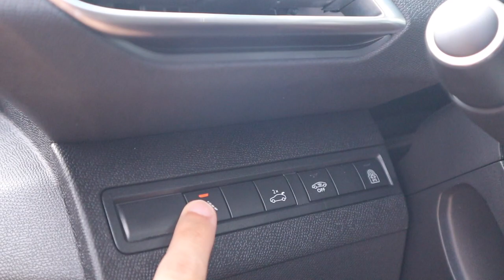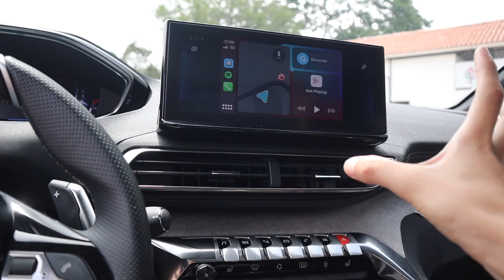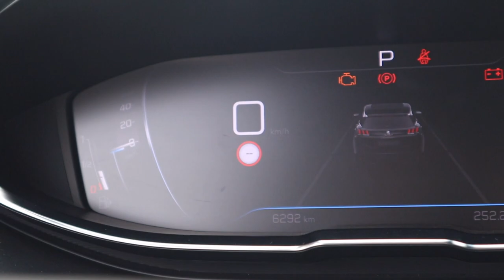¡Si la anterior te gusto, esta te Encantará! 😍| Peugeot 3008 GT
No son muchos los cambios, no se le quito nada, mejoro en algunas cosas y sobre todo sigue siendo una excelente SUV. Nosotros probamos la que tiene todo todo y no le hace falta casi nada.
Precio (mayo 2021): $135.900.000